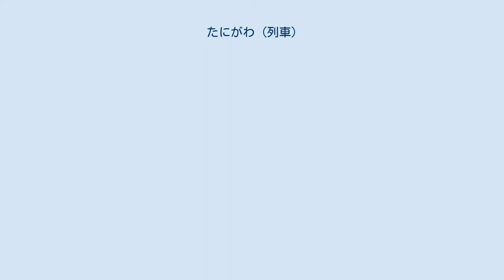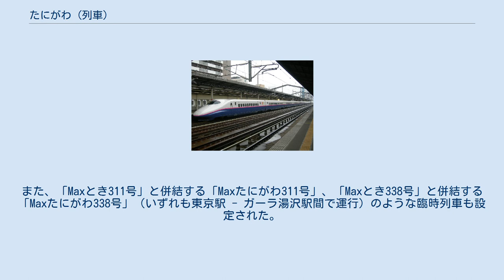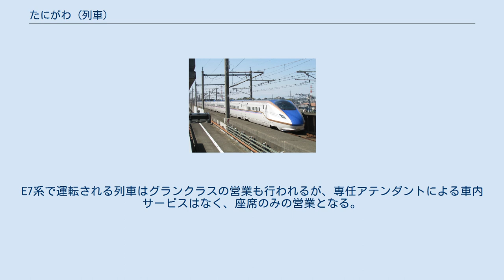たにがわ (列車)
たにがわは、東日本旅客鉄道（JR東日本）が上越新幹線の東京駅 - 高崎駅・越後湯沢駅間で運行している特別急行列車の愛称である。
 1997年（平成9年）10月1日、上越新幹線の列車運行系統再編に伴い、東京駅 - 新潟駅間の「あさひ」（2002年「とき」に改称）に対し、東京駅・上野駅 - 高崎駅・越後湯沢駅間の区間列車の列車名として設定された。
それ以前は、高崎線・上越線を上野駅 - 水上駅間で運行される在来線特急の愛称（漢字の「谷川」）であったが、こちらは同時に「水上」（2002年11月までは列車名に「新特急」を冠した、のちに廃止）に改称されている。
 列車名は、上越新幹線大清水トンネルの真上にある谷川岳にちなんでいる。
 2階建車両（E4系）を使用する場合は「Maxたにがわ」の名称で運行されている。
 単独運転する定期列車は、東京駅 - 越後湯沢駅間に9往復、東京駅 - 高崎駅間に3往復、上野駅 - 高崎駅間に1往復が運転されている。
基本的に、すべて各駅停車として設定されているが、東京駅 - 高崎駅・越後湯沢駅間を「Maxとき」と連結して走行する「Maxたにがわ」には、通過駅が設定されている。
また、ガーラ湯沢駅始発・終着の臨時「たにがわ」は、上野駅・大宮駅・（高崎駅）・越後湯沢駅のみ停車の列車も存在する（2016年冬の「たにがわ/Maxたにがわ71、73、75、79号」など）。
本庄早稲田駅開業からしばらくの間、定期列車においても一部途中駅を通過する「たにがわ」も設定されていた。
また2020年3月14日実施のダイヤ改正で前述の上野駅 - 高崎駅間のうち「たにがわ472号」には、本庄早稲田駅のみ通過する形で設定された。
 高崎駅始発・終着の「たにがわ」は、通勤・通学列車の性格が強く、基本的にラッシュ時のみ運転されている。
 2004年8月16日から一時期、繁忙期のUターンラッシュピーク日などには新潟駅→上野駅・東京駅間を運転する臨時「Maxたにがわ」が運行された。
この列車は、新潟駅を十数分後に発車する後続の「Maxとき」と高崎駅で併合された。
ただし、下り列車で同様な列車の運転実績はない。
 2007年3月18日より全車両禁煙となった。
 2013年3月16日より、越後湯沢駅または高崎駅で分割・併合する16両編成の「Maxとき」について、越後湯沢駅及び高崎駅発着の編成を「Maxたにがわ」とし、新潟駅発着の編成を「Maxとき」とすることとなった。
 車内販売は東京駅・越後湯沢駅をそれぞれ9時 - 19時の間に発車する列車のみ営業していたが、2015年3月13日をもって終了した。
 ガーラ湯沢スキー場の営業期間中は、越後湯沢の隣のガーラ湯沢駅まで延長運転する列車もある。
延長区間は在来線特急扱いで特急料金不要の特例もないため、乗車する場合は乗車券のほかに特急料金100円が必要となる。
この区間のみの指定券は発売されないほか、普通列車用の企画乗車券である青春18きっぷや北海道&東日本パスでの乗車はできない。
 延長運転の本数はそれほど多くはなく、下りは朝8時台が3本を除いて1時間に1本程度で、12時台の便以降は終電である18時36分越後湯沢駅発まで6時間程度運行されない。
上りは始発から15時台の2本以外は、1時間1本程度の運行で、2時間ほど運転間隔が空く時間帯もあり、終電は19時8分ガーラ湯沢駅発で終了する。
列車の運行されない時間帯の同区間の交通は、シャトルバスが担っている。
 このほか、2015年3月14日のダイヤ改正でデータイムの「たにがわ」が運転されなくなったため、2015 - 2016年シーズンと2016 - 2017年シーズンについては、この時間には越後湯沢駅 - ガーラ湯沢駅間のみを運転する列車が設定されていた。
開業当初はこの区間内のみを走る「シャトル・ガーラ」が運転されており、最盛期の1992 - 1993年シーズンは下り12本、上り13本が運転された。
しかし、この区間に並行する形で無料のシャトルバスが頻繁に運転されていたため利用客は多くなく、さらに東京方面からの直通列車も増えたことから、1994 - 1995年シーズンを最後に運転されなくなったものである。
 号数は「シャトル・ガーラ」時代と同じく200号台が割り当てられ、全車自由席でグリーン車は閉鎖されていた。
また、「Maxとき311号」と併結する「Maxたにがわ311号」、「Maxとき338号」...